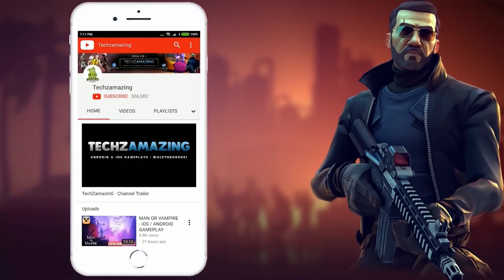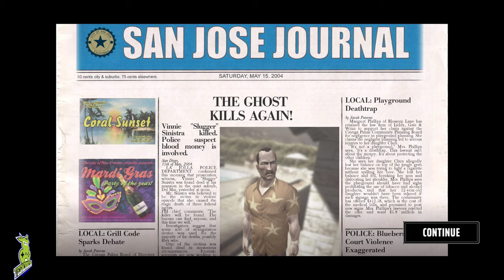Hitman: Blood Money Reprisal A NEW LIFE Gameplay Walkthrough | Mission #5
This Hitman Blood Money Reprisal Gameplay is recorded on Android Samsung Galaxy S23 ULTRA and will include the full game, all endings and all missions.
Hitman Blood Money Reprisal Gameplay Walkthrough Android/iOS No Commentary 2160p 60fps HD let's play playthrough review guide
Showcasing all cut scenes movie edition, all boss fights / boss fights, side missions, upgrades, best moments, final boss and true ending, secret ending.

Hitman: Blood Money Reprisal is now available on both Android and iOS. You can download from Google Playstore and iOS Apple Appstore when game is officially launched.

Game Mode: Offline
Size     : 4 GB
Device   : S23 ULTRA

▬▬▬ Description ▬▬▬
Hitman: Blood Money — Reprisal is a premium game, priced $14.99 / £12.49 / €14,99. Please note that the price may vary depending on your region.

You are Agent 47 — a trained killer caught in the crosshairs of a rival agency, “The Franchise”.

Embark on a daring mission to take out the shadowy conspiracy’s lethal architects, and employ every tool at your disposal to get the job done while keeping a low profile. Infiltrate, execute, and escape undetected.

Featuring gameplay improvements inspired by later games in the series, Reprisal is an artful redesign of a stealth-action classic — complete with a fully customisable touchscreen interface and full gamepad support.